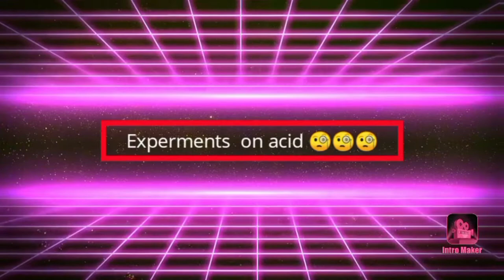😱acid on experiments😱Comlpilation, Mind Blowing experiments Science homemade crazyryssianhacker